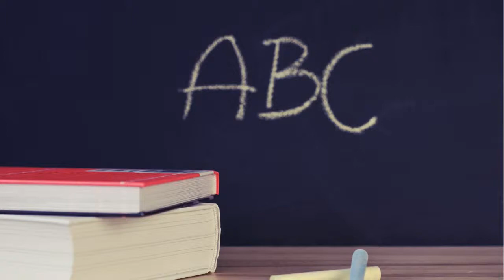3D Video Kit Review By Scott Hamlin - 3D Video Kit Working 2019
3D Video Kit Review By Scott Hamlin - 3D Video Kit Working 2019